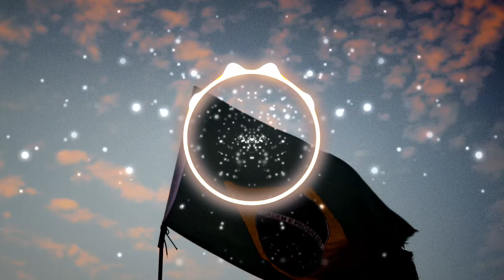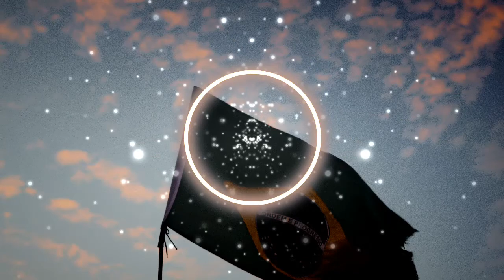''Menina da favela'' Brazilian Funk beat | Pista de funk brasileño | Prod. (VianpiBeatz)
MUST CREDIT IN TITLE: (PROD. VianpiBeatz)

BPM: 130

This beat is free for non-commercial use ONLY! You must credit in the title (Prod.Vianpibeatz)
This means YouTube or Soundcloud use with NO monetization. The free version of this beat is NOT available for streaming services such as Spotify or Apple Music.